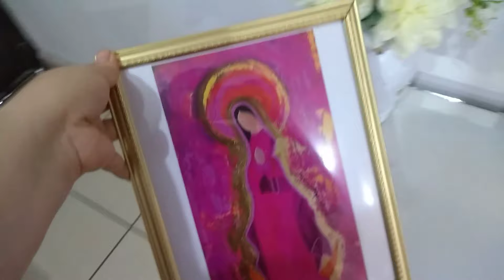así quedó la decoración del mueble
He aprendido que mis sombras, necesitan amor y comprensión, nada más, porque lo que un día me hizo bien o mal, sigue estando ahí, en forma de sombra, recordándome algo que fue y es parte de mi, hoy solo quiero darle amor,comprenderlo, no quiero que me pese, no quiero tomarlo como carga, es parte de mi simplemente y YA, no quiero rencores ni odios a nadie ni a nada, ni pelear, solo mi paz, me costo pero lo comprendí !!! ❣️❣️❣️

Músico: @iksonmusic

🔴cubiertos dorados mercado libre

🔴sillas comedor mercado libre

🔴lámpara negra mercado libre

🔴 malla sombra mercado